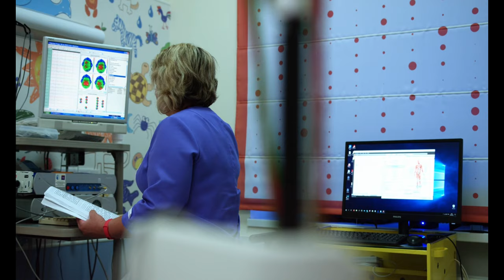CIÊNCIA E RELIGIÃO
Muitos cientistas não acreditam em Deus. Tudo bem, é o livre arbítrio. Muitos são ateus ou acreditam puramente numa explicação "racional" das coisas. Mas façamos uma reflexão: Se o universo surgiu do big bang, a teoria mais aceita hoje, o que tinha antes? Se o universo se expande, expande para onde? São perguntas clássicas que ao longo dos tempos deixaram e deixam muitos sábios embaraçados. Eles sempre procuram uma origem primordial, um "momento uno".